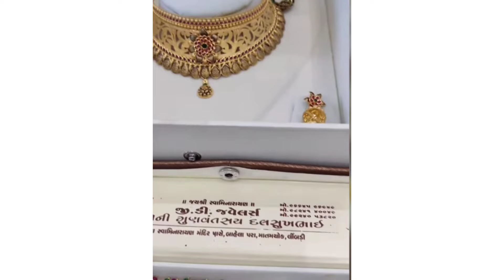darbari bride jewellery design#darbari#bridal#all#new#trending